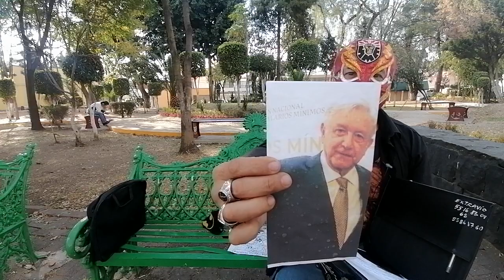MEZQUINDAD Y ODIO CONTRA NUESTRO PRESIDENTE, COVID 19 PERSISTE EN TEPUXTEPEC VA POR MÉXICO ES UNA BA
SUPER SME Y GRUPO RENACIMIENTO 4T VAMOS CON TODO SIN MIEDO A LA VERDAD 😎😎😎